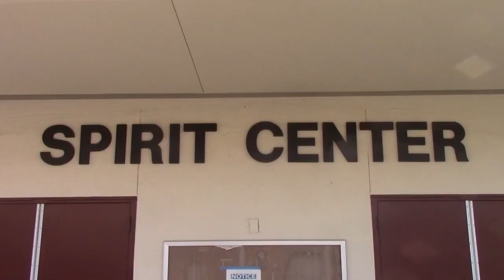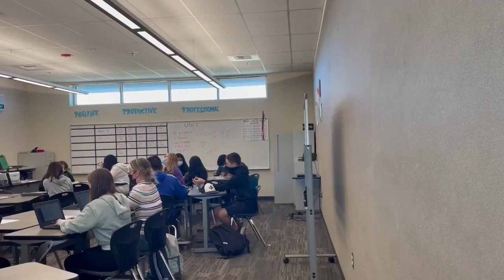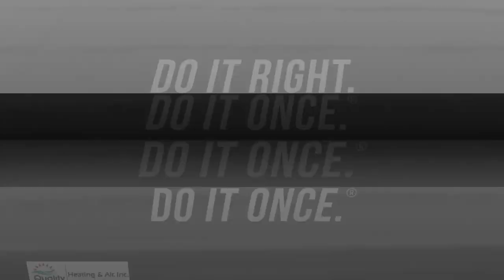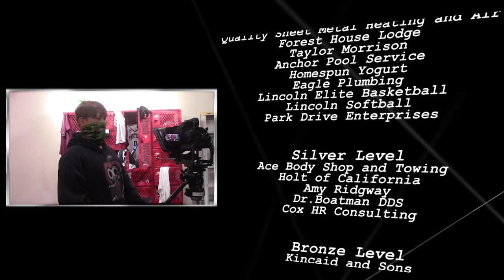February 10, 2022